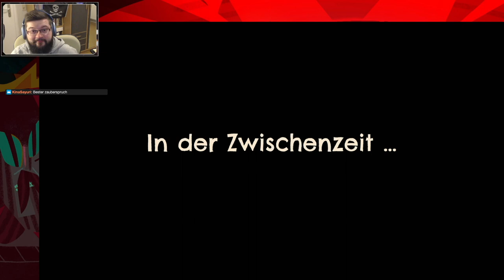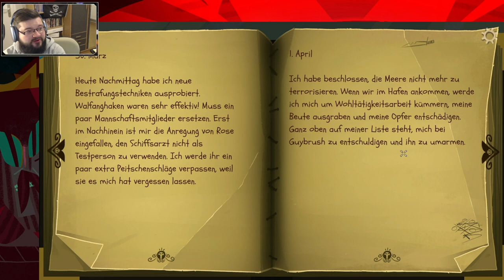Let's Play Return to Monkey Island – Teil 8 (deutsch, 1080p)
Verkleidet mit einer magischen Augenklappe muss Guybrush seine sechs Crewmitglieder auf Le Ship erst einmal überzeugen, nach Monkey Island zu segeln. Dafür braucht es harte Rätselarbeit, Kochtalent, Musik, Beförderungen und viel Papierkram. Ja, demo- und bürokratisch ist das Piratenleben.

Kapitel
0:00 Intro
0:52 Das Sekret von Monkey Island
5:19 Das heitere Schädelsammeln
10:21 Ein Treffen am Affenkopf
15:22 Poesie unter Wasser
30:53 Schädelknochen und Hausmusik
34:26 Noch ne magische Verkleidung
35:26 In der Zwischenzeit...
38:53 Le Chucks Tagebuch
46:18 Endkarte